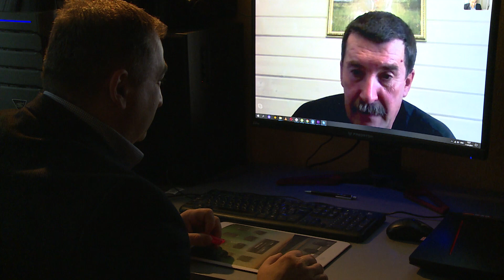Спросите дядю Вову. Впуск 1, часть 1